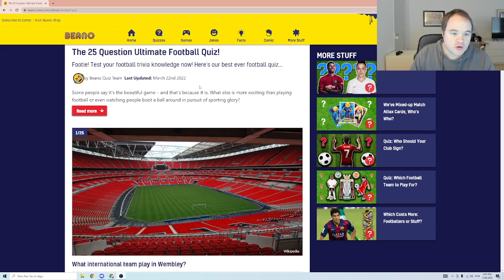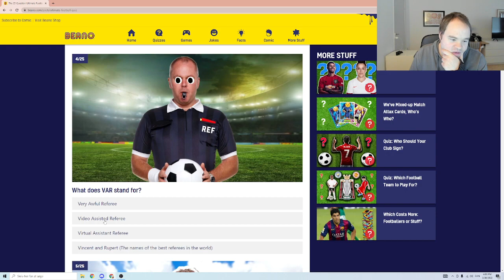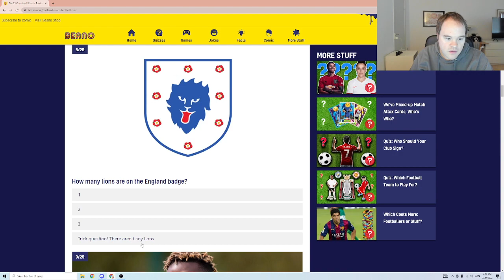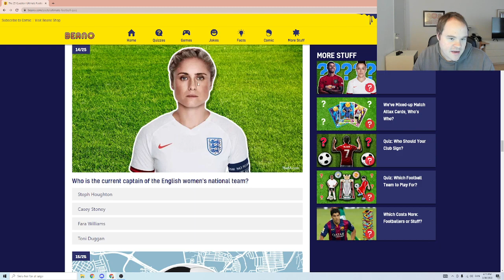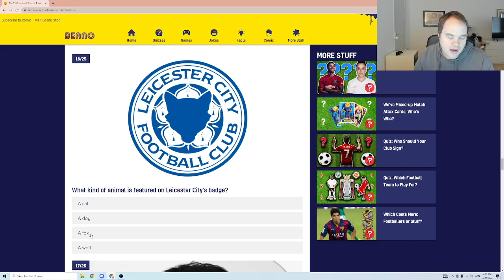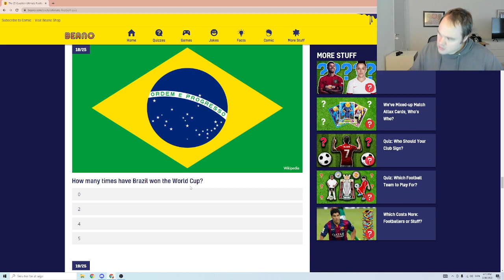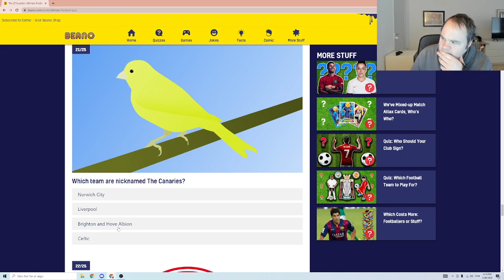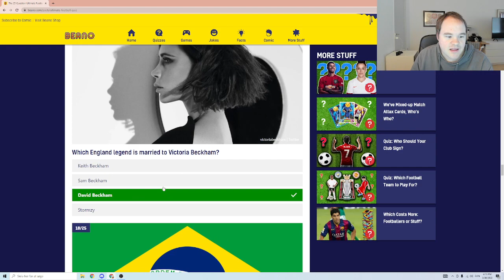DEN ULTIMATIVE FODBOLD QUIZ